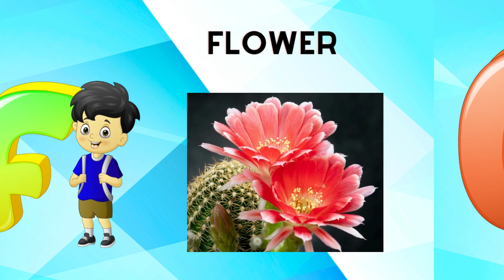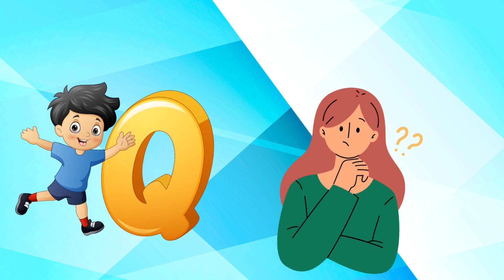Abc Song | Abc Phonics Song For Toddlers | Alphabet Song for Kids | A for Apple | Nursery Rhymes